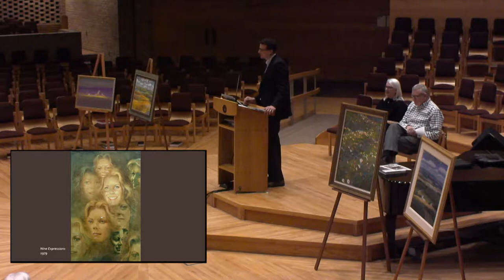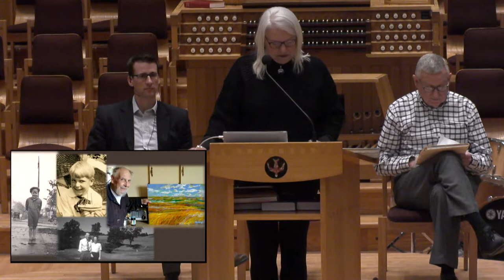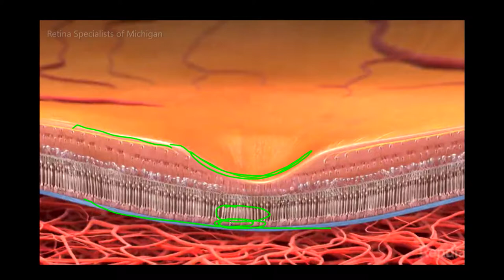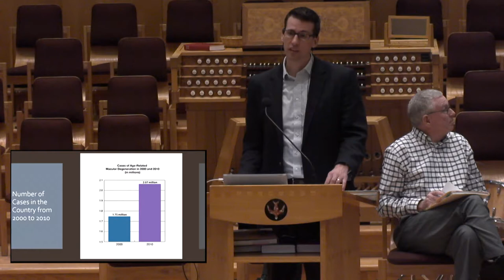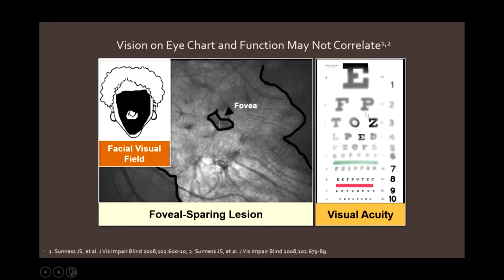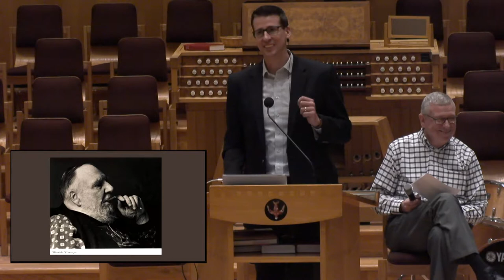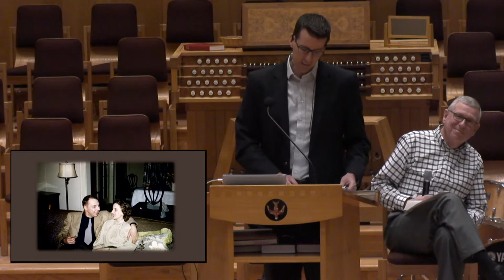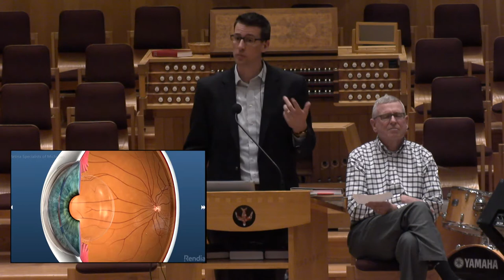CALL Noontime Lecture: The Eyes of the Artist and Macular Degeneration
Calvin College, located in Grand Rapids, Michigan, is the distinctively Christian, academically excellent liberal arts college that shapes minds for intentional participation in the renewal of all things.